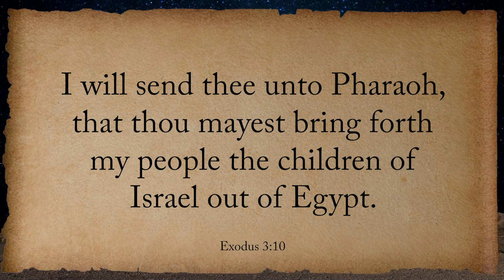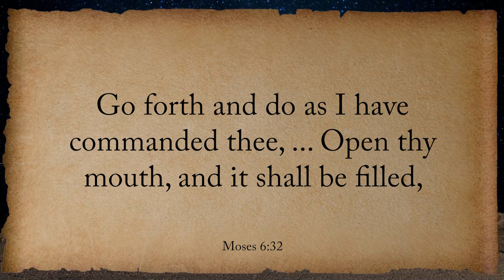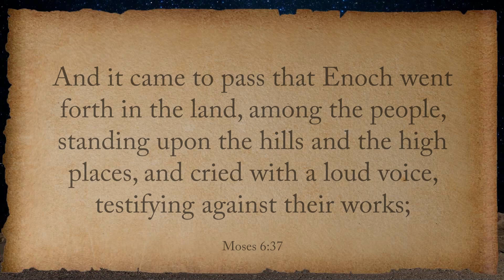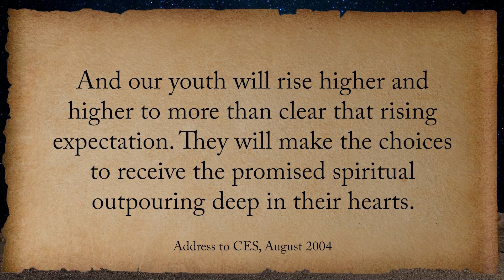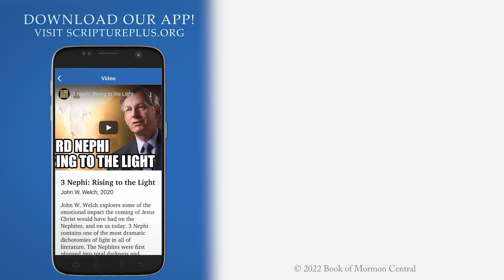Come, Follow Me (Genesis 5; Moses 6 | Jan 17 - 23) Week 4, Part 3/7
Learn a powerful lesson from a contrast between Enoch and Moses.